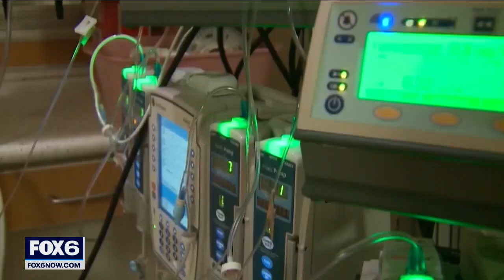Expert weighs in on the making of the RSV vaccine | FOX6 News Milwaukee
Expert talks to FOX6 about the RSV vaccine and how it could change things.